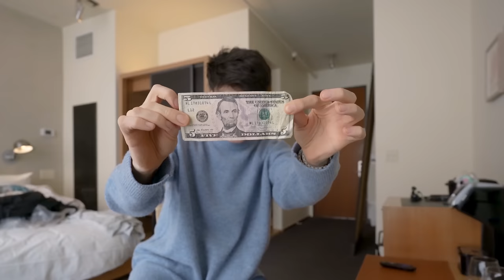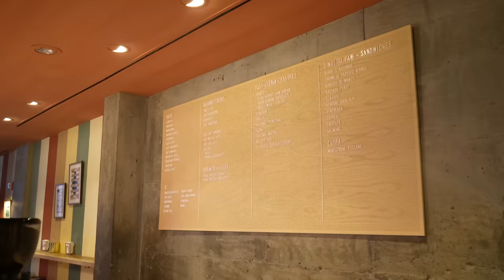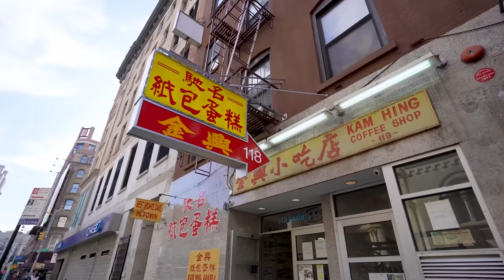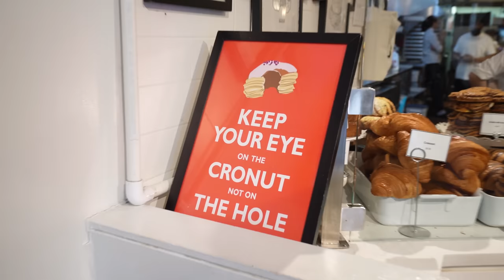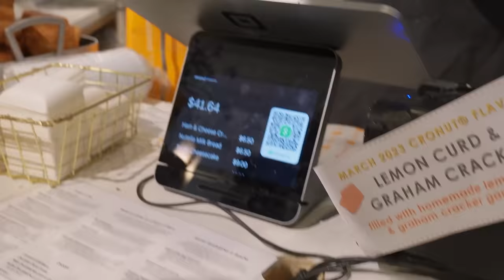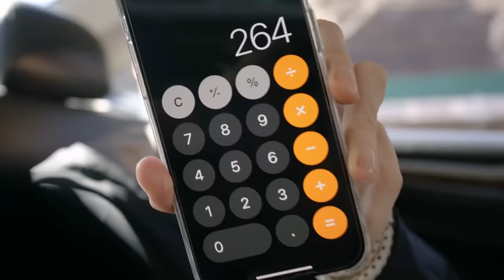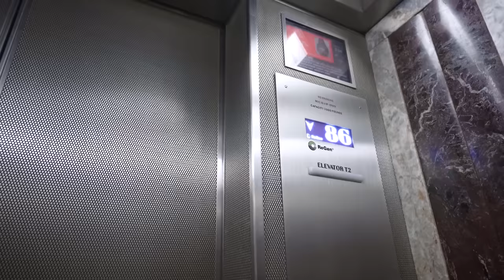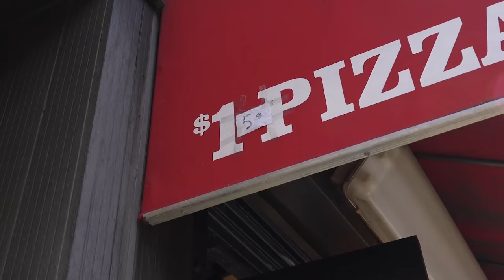I Spent $5 vs. $500 for 48 Hours In The Same City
Here's a 2 day vlog of 24 hours only spending $5 and 24 hours of spending $500 in New York City.